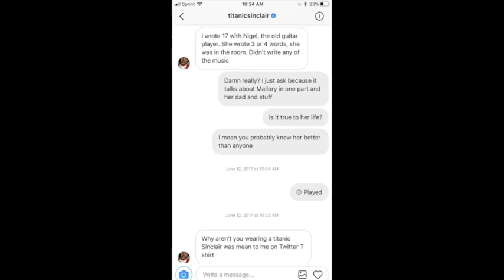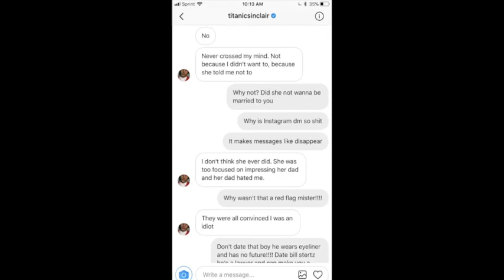MARS ARGO ON SPOTIFY? (LEAKED DM'S)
THESE DM'S ARE NOT MINE OR BETWEEN MYSELF AND SINCLAIR
According to Sinclair they had talked her into it in 2017.